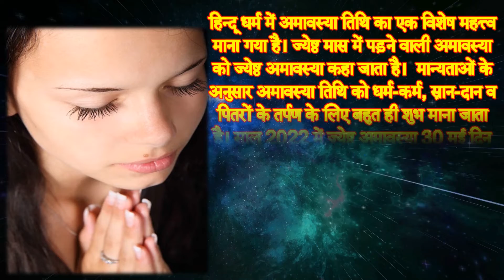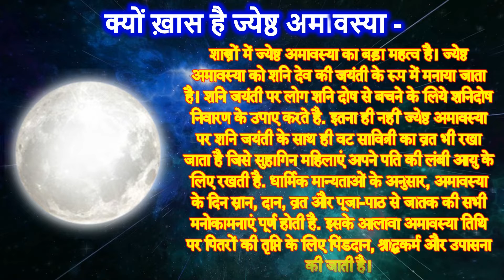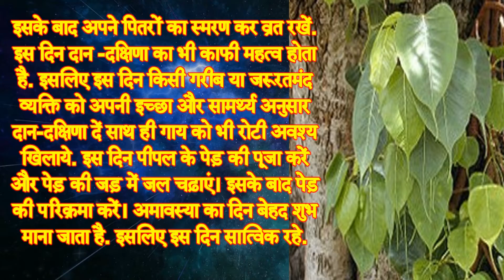Jyeshtha Amavasya 2022 Date | अमावस्या कब है 2022 | Vat Savitri 2022 | Vat Savitri Kab Hai 2022 mein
हिन्दू धर्म में अमावस्या तिथि का एक विशेष महत्त्व माना गया है। ज्येष्ठ मास में पड़ने वाली अमावस्या को ज्येष्ठ अमावस्या कहा जाता है।  मान्यताओं के अनुसार अमावस्या तिथि को धर्म-कर्म, स्नान-दान व पितरों के तर्पण के लिए बहुत ही शुभ माना जाता है। साल 2022 में ज्येष्ठ अमावस्या 30 मई दिन सोमवार के दिन पड़ रही है। 30 मई को ज्येष्ठ अमवस्या के साथ ही शनि जयंती और वट सावित्री व्रत भी मनाया जायेगा. आज इस वीडियो में हम आपको बताएंगे साल 2022 में वट सावित्री कब है शनि जयंती 2022 व्रत पूजा विधि वट सावित्री पूजा कैसे करें और अमावस्या पूजा कैसे करें अमावस्या व्रत के नियम अमावस्या व्रत की विधि और अमावस्या व्रत में पीपल के पेड़ की पूजा कैसे करें और अमावस्या व्रत की विधि और वट अमावस्या व्रत विधि 2022 और जून में अमावस्या कब है आपको इन सब सवालों के जवाब आज इस वीडियो में मिल जायेंगे.